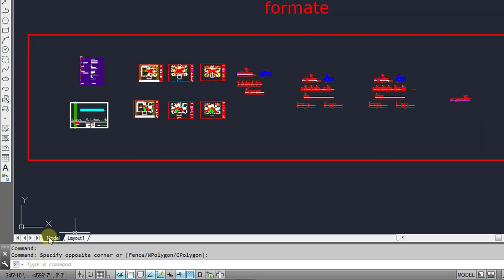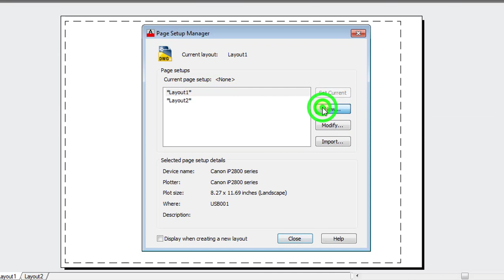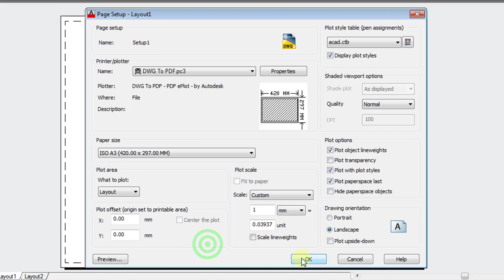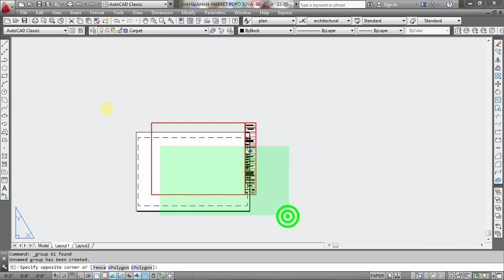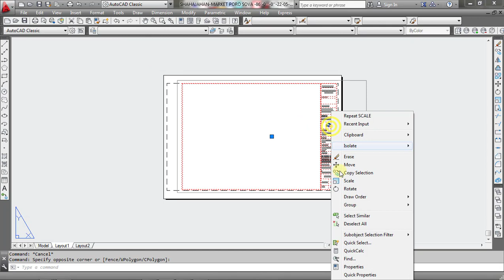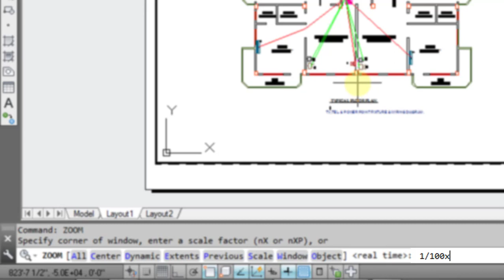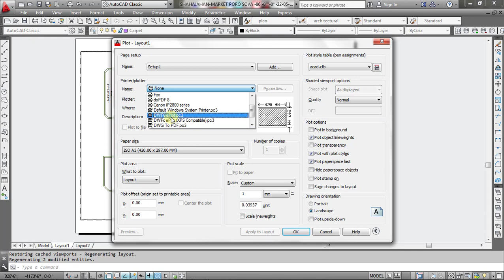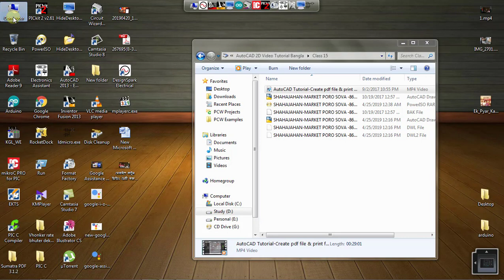AutoCAD bangla tutorial class 23 How to Scale and model view command use in drawing